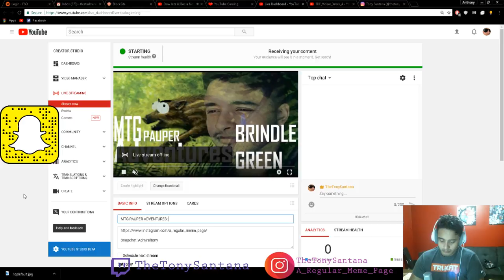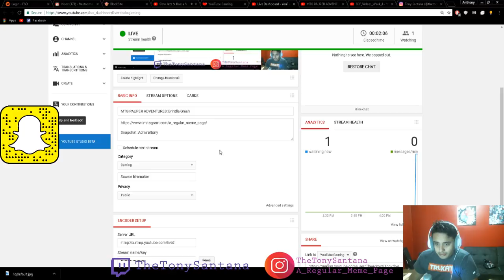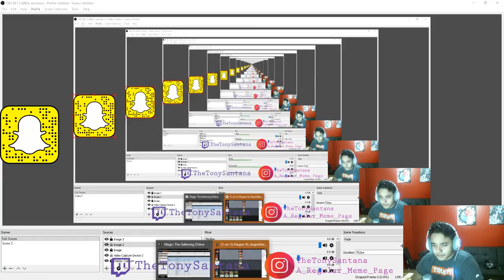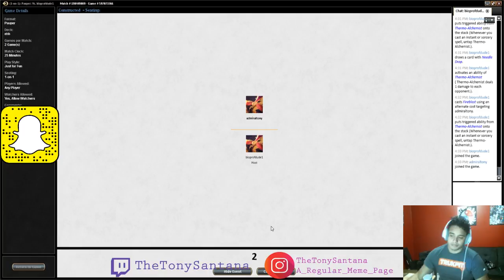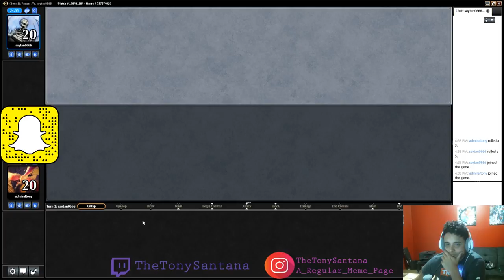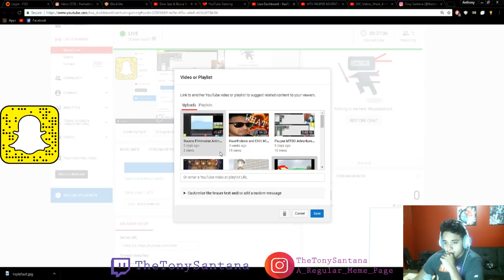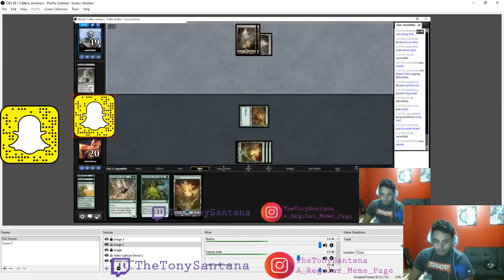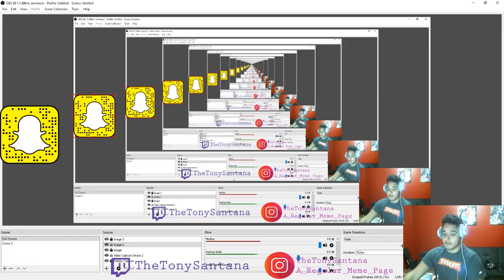MTG PAUPER ADVENTURES: Brindle Green